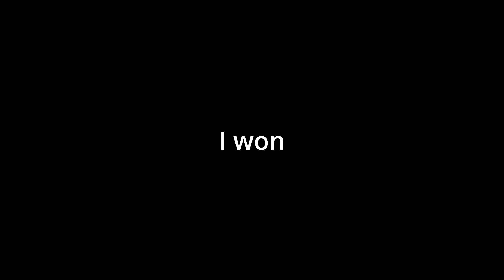Bedwars with a bad texturepack lol (My first video here)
I wanna switch channels for different reasons that I won't mention here. I will upload completely the same content on both channels (this and my old one, deecko5) until we surpass deecko5. Just that you know. (wow that was a really bad explenation 😂)

On my desk:

-Keyboard: RoyaleKludge RK68
-Mouse- Bloody a90
-Mousepad: ROCCAT Sense CTRL (XXL)
-PC*

-GPU: ASUS Tuf GTX 1660Ti
-CPU: Ryzen 5 3600
-Watercooling: Corsair H100i ELITE LCD
-Motherboard: ASUS Prime B550-K
-SSD: NVMe Samsung 970 Evo PLUS 1TB
-RAM: Corsair Vengance RGB Pro 3600MHz (2x 8GB)